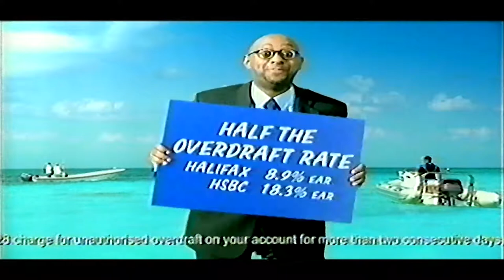Halifax Advert - 2004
An advert for Halifax  shown on Central (now ITV) in 2004.